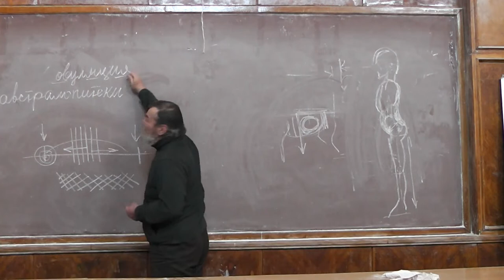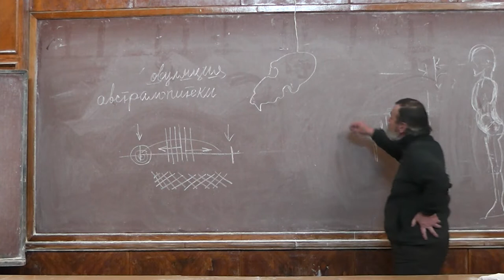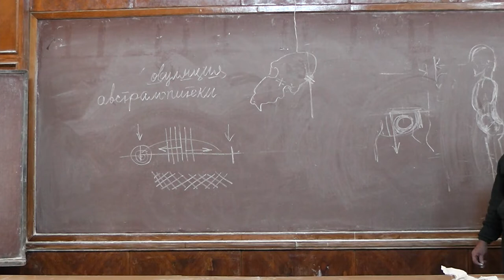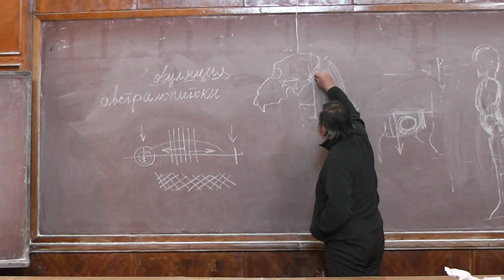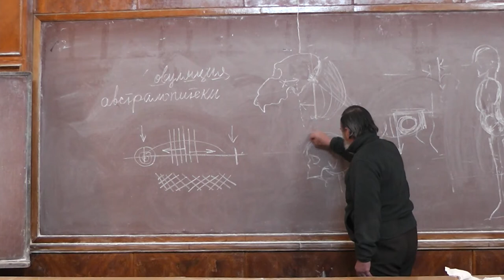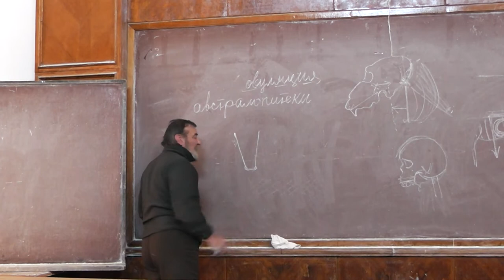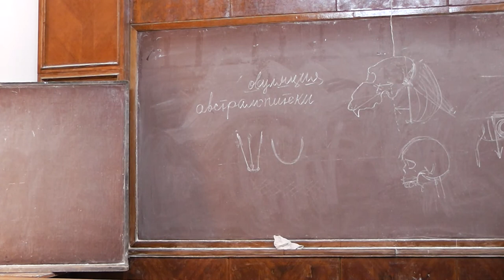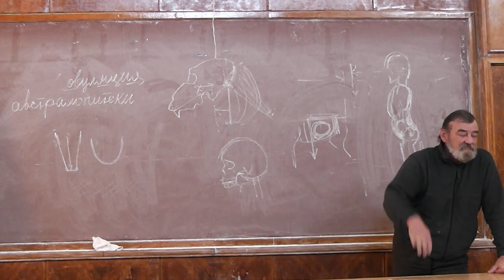26 Голова, прямохождение, зубы мудрости